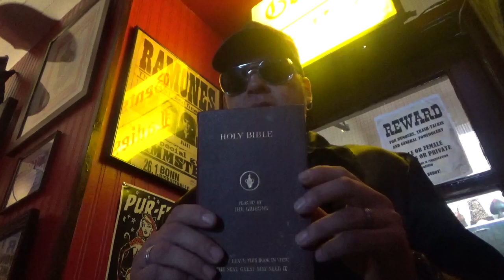Long Black Veil -Hugh Reed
Recorded in Beijing, China by Hugh Reed and the Electric Shadows -this video was filmed on the Isle of Bute. Originally recorded by Lefty Frizzell along with many others- written by Marijohn Wilkin - Danny Dill and of course, royalties remain with them.